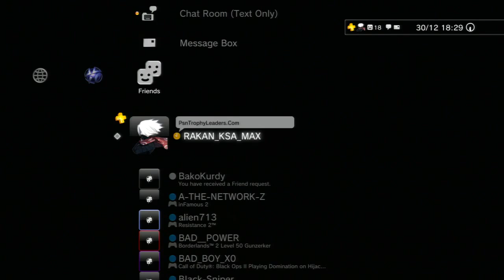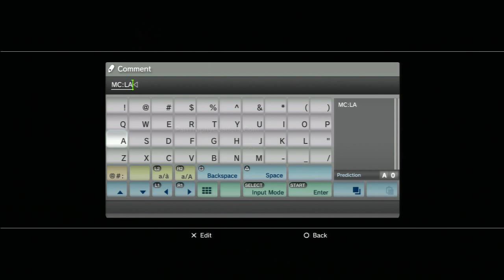Midnight Club : Los Angeles - Platinum Trophy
Difficulty : 5/10

Time to Platinum : 50+ Hours

Fun : 7/10

Skype : LLrakanLL1

PSN ID : RAKAN_KSA_MAX